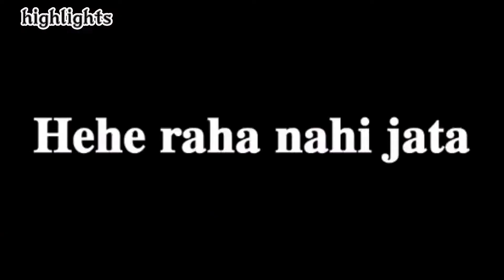America world famous Ice-cream|Vlogger Mahesh official